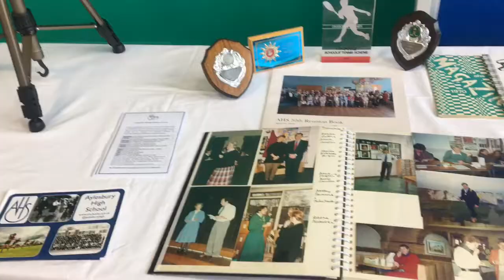Aylesbury High School’s Alumni Afternoon Cream Tea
As part of Aylesbury High School’s 60th birthday celebrations, the school invited ex-students and staff in for a special afternoon cream tea.

The archive of the school, accessible to the public for the first time, was on display to help create a living history of AHS, with attendees identifying themselves and their old classmates.

The AHS 60th birthday project is an attempt to start up an alumni network, with a working history project available for current and past students and staff.